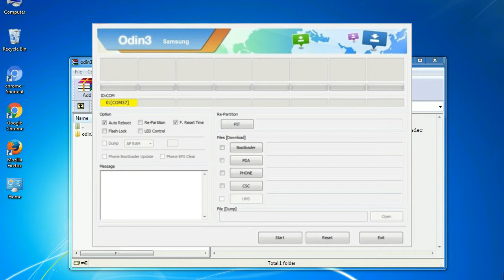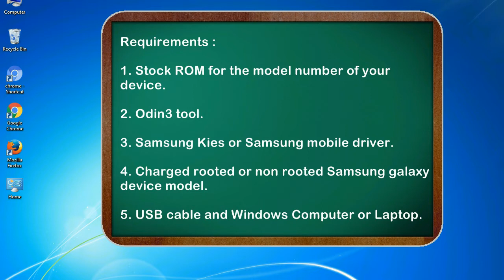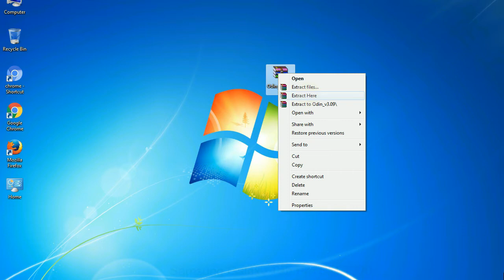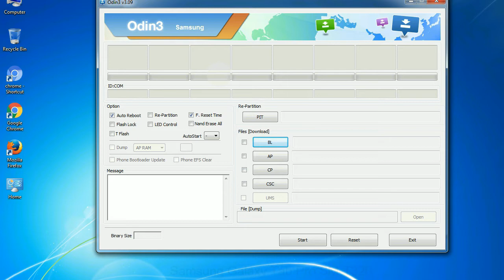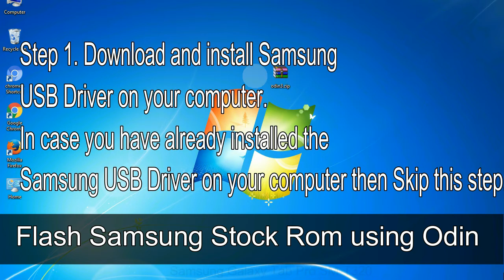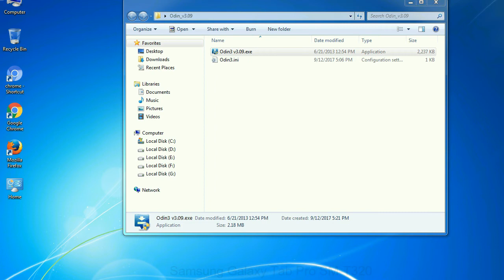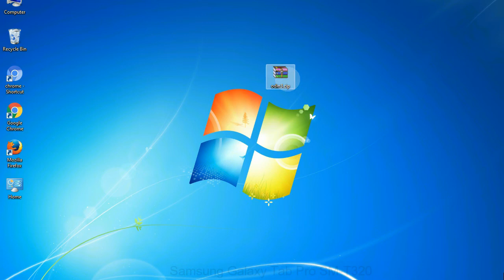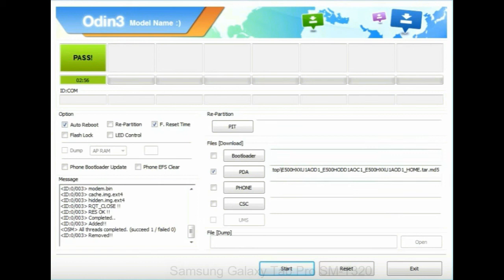How to Samsung Galaxy Tab Pro SM T320 Firmware Update (Fix ROM)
I talk to you How to Samsung Galaxy Tab Pro SM T320 firmware flash with Odin.

Here is a step by step guide on how to flash Samsung Galaxy Tab Pro SM T320 ROM:

Step 2. Download Stock ROM compatible with your Samsung Tab Pro SM T320 device or if you have already downloaded the firmware file then ignore downloading it again, and extract it on your PC.

Step 3. Power Off your Samsung Tab Pro SM T320 phone.

Step 8. Once you have connected the Samsung Galaxy Tab Pro SM T320 to the PC, Odin will automatically recognize the phone and see "Added"   message at the lower left panel. or connect your phone to the PC via USB cable.

Now, your Samsung Galaxy Tab Pro SM T320 Firmware Update success.